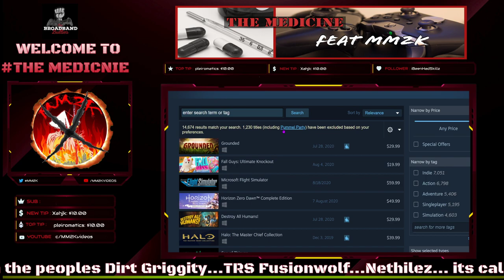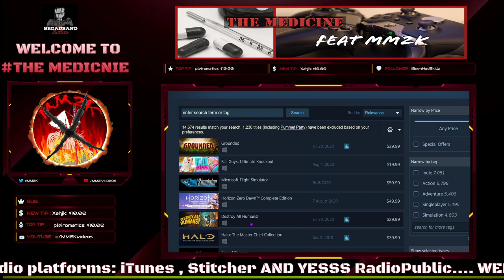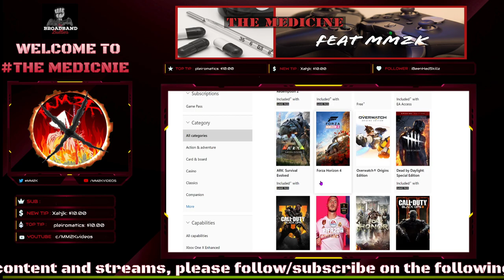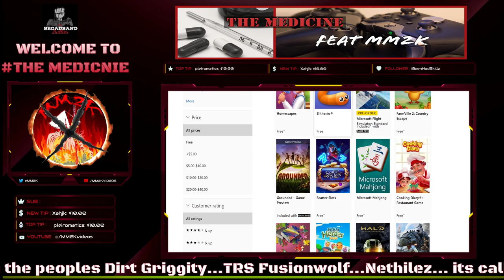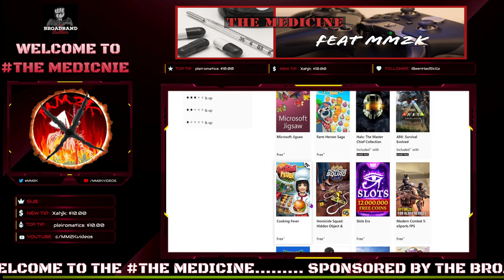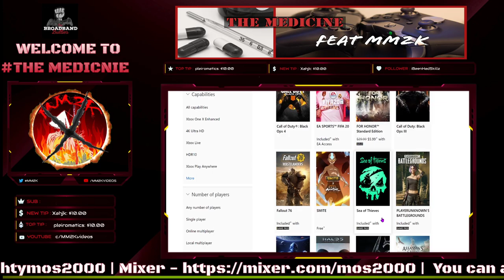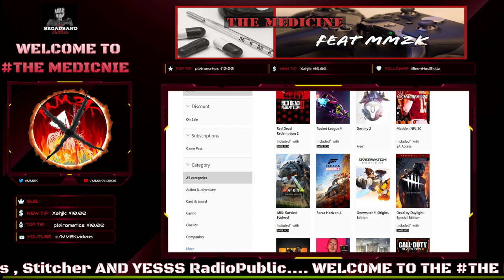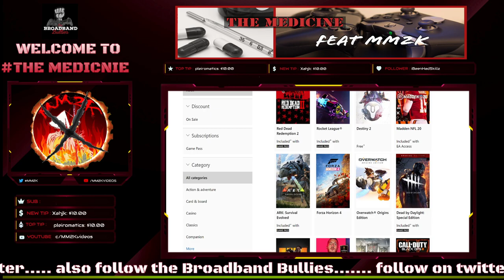Did Xbox TRICK console gamers into supporting the PC community more than their own?